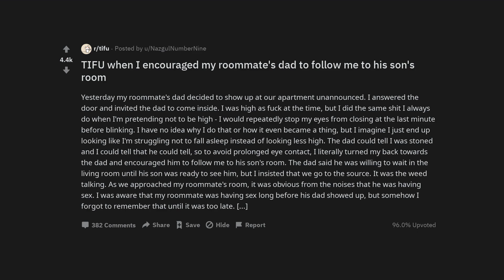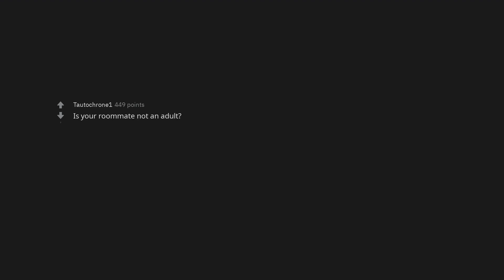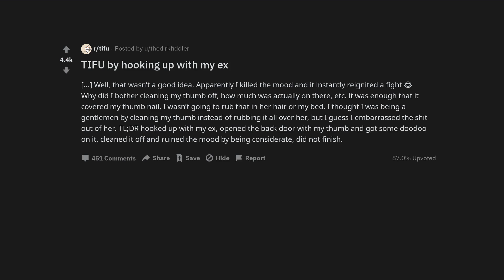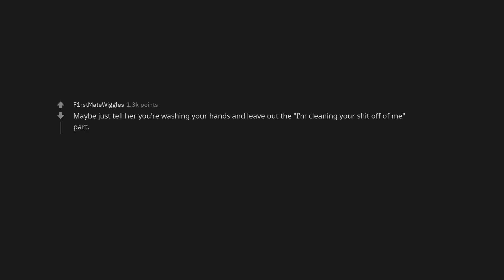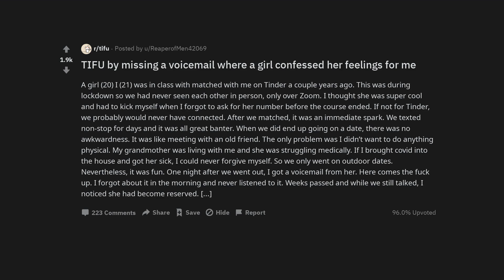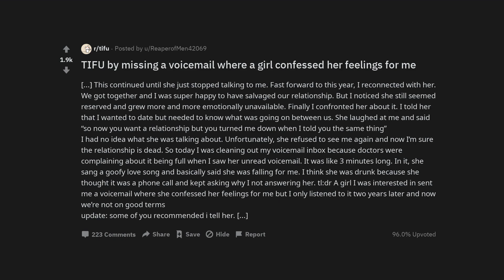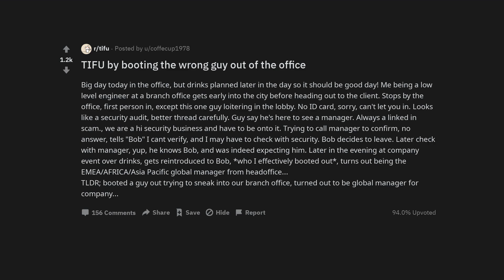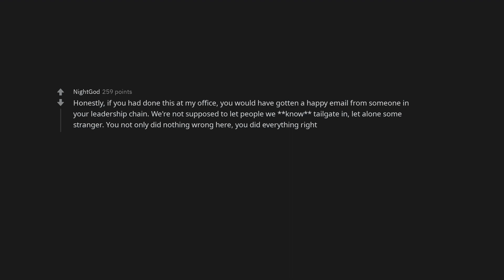TIFU when I encouraged my roommate's dad to follow me to his son's room